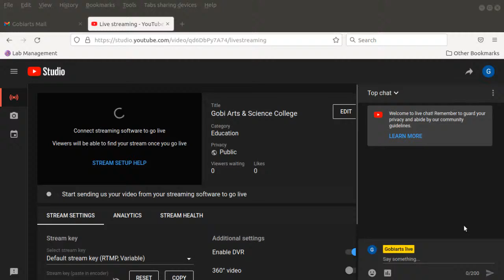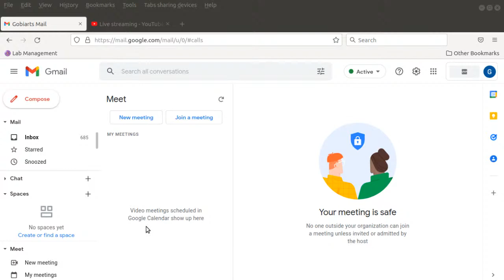Gobi Arts & Science College